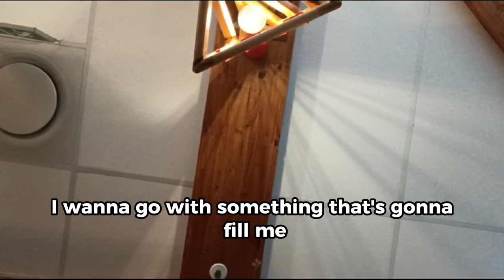Went out to eat for the first time this year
Today is the first time this year that we go and eat out at a restaurant, as a family, with my family.

I made some changes to the channel, check my previous video to know about it.